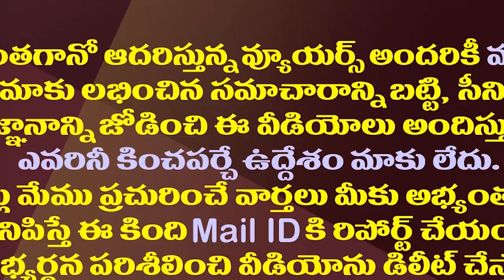పవన్ కళ్యాణ్ వాయిస్ ఇలా ఎందుకు మారింది?| Why Did Pawan Kalyan Change His Voice On TDP Alliance?